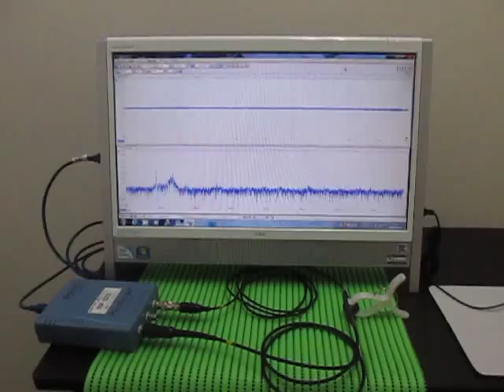Ultrasonic measurement 超音波テスター